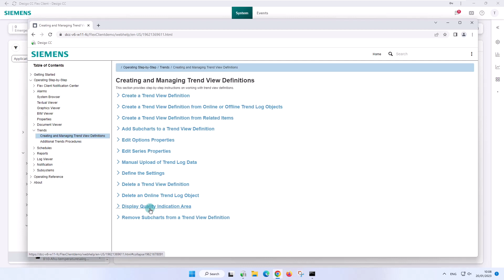5.8 | Hjelp-Trend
Elektronisk hjelp – Trender